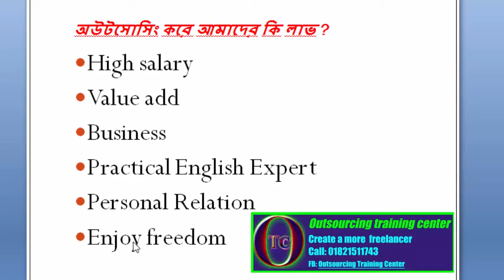অউটসোসিং করে আমাদের কি লাভ out-3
High salary
Value add
Business
Practical English Expert
Personal Relation
Enjoy freedom